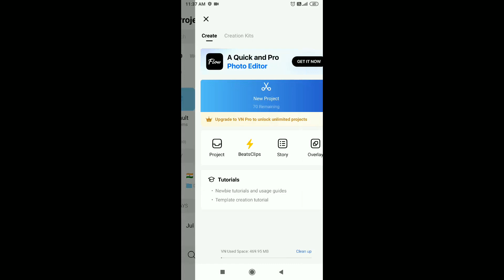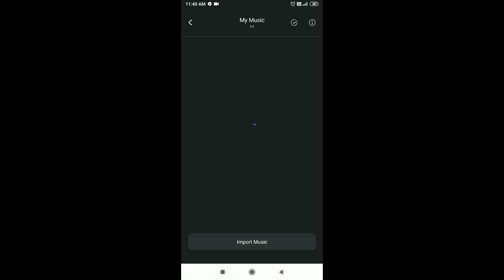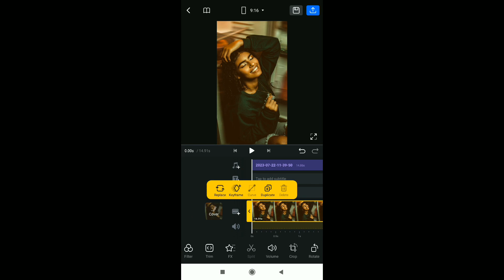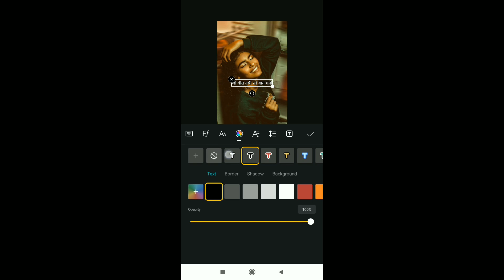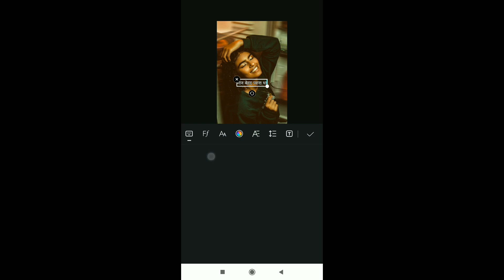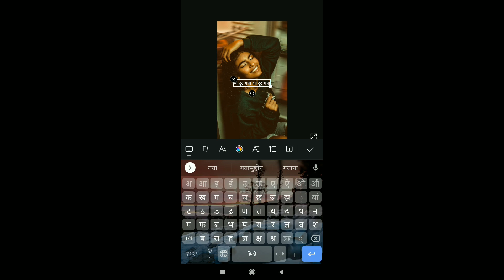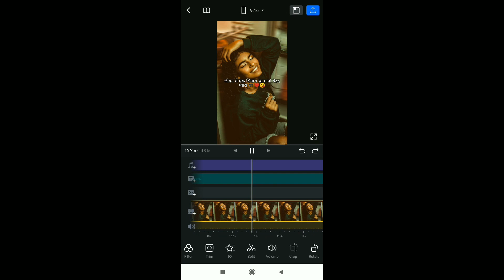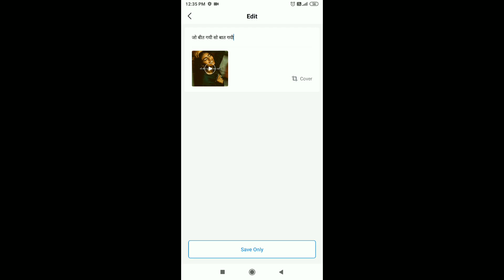jo beet gayi so baat gayi jeevan mein ek sitara tha reels tutorial | Instagram trending reel video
jo beet gayi so baat gayi jeevan me ek sitaara tha reels tutorial | Instagram trending reel video |

your searches 👇
• jo beet gayi so baat gayi reels
• trending reels video Instagram
• jo beet gayi so baat gayi sayari reel kaise banayen
• jo beet gayi so baat gayi reels editing tutorial
• jo beet gayi so baat gayi status
• jo beet gayi so baat gayi jeevan mein ek sitara tha